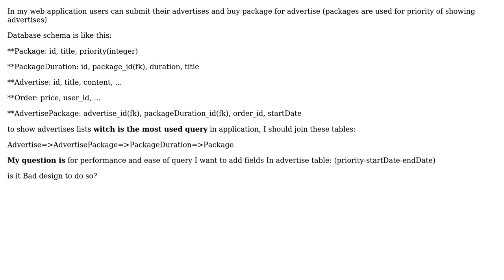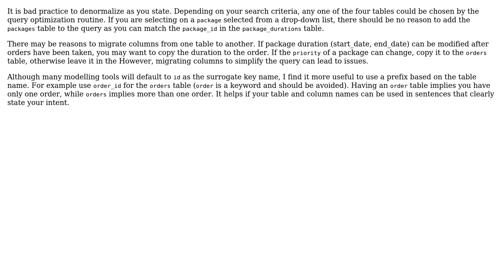Software Engineering: Use redundant data in database design when have multiple relation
With thanks & praise to God, and with thanks to the many people who have made this project possible! You are responsible for your own actions.